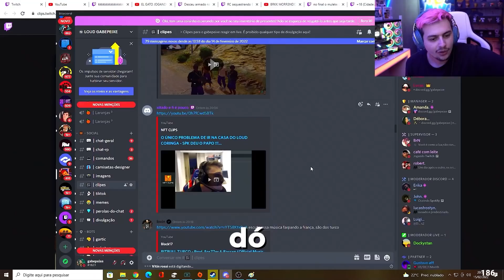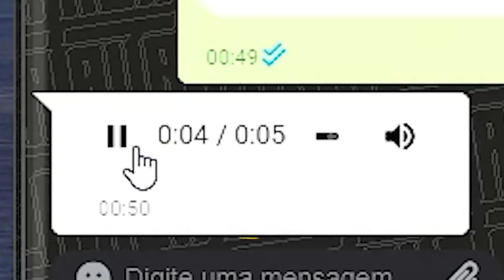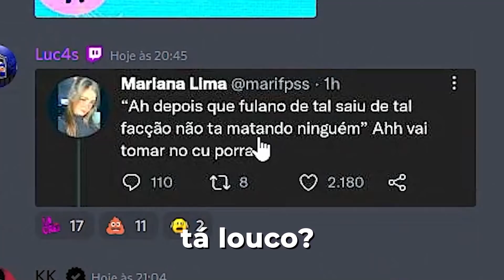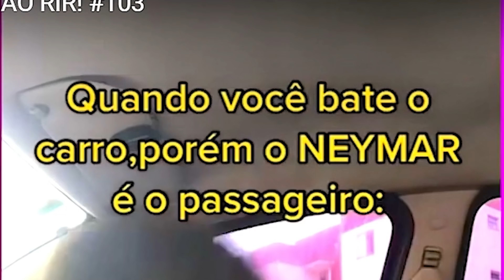TOMEI BAN? | Papos das lives #1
Um vídeo cheio de bobeira das minhas lives da semana!